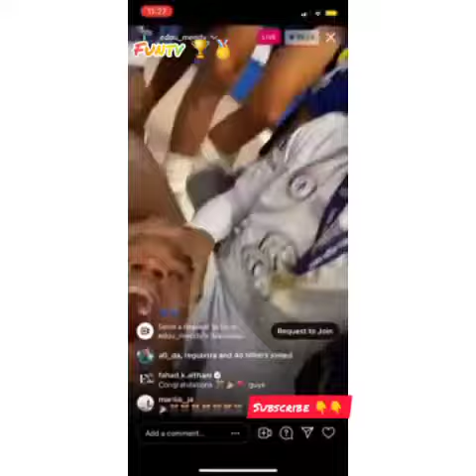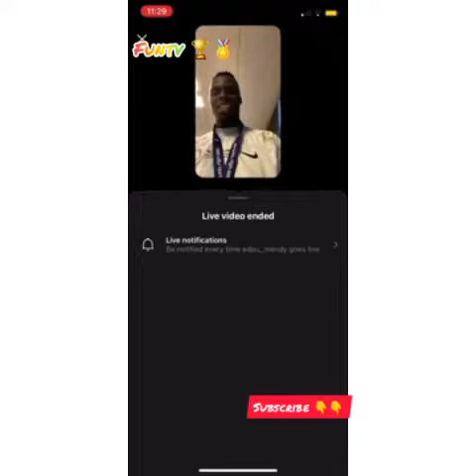All Chelsea's Locker room Celebration, winning the Super cup 🏆chelsea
Chelsea won their second European cup in 6 months, let's get the World Club Cup in December 🏆🏅🌟, let's go baby!!